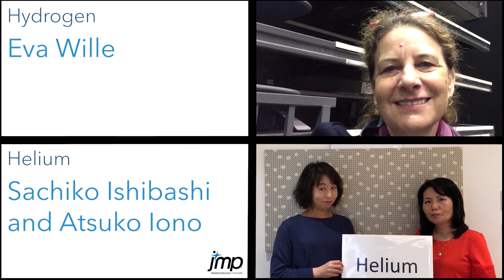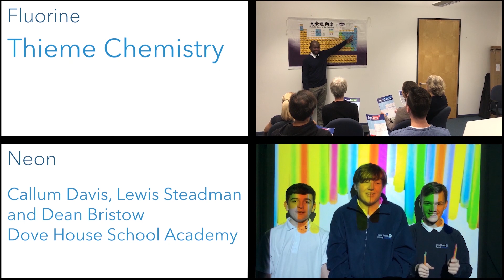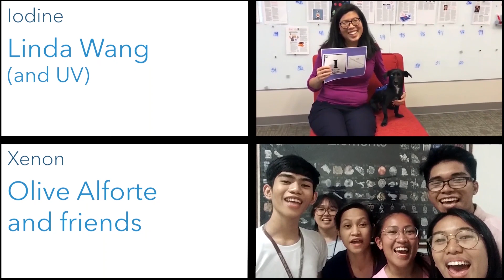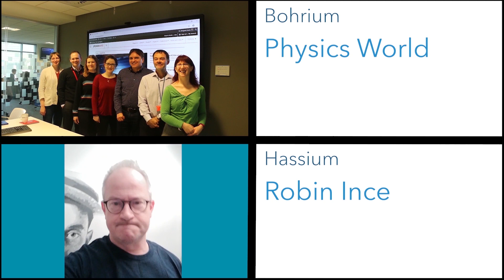The Elements Song 2019 – Chemistry World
Join Helen Arney, the Waterbeach Brass Band and chemists from around the world in an updated version of Tom Lehrer's Elements Song, from Chemistry World